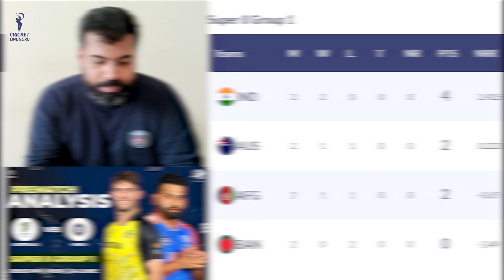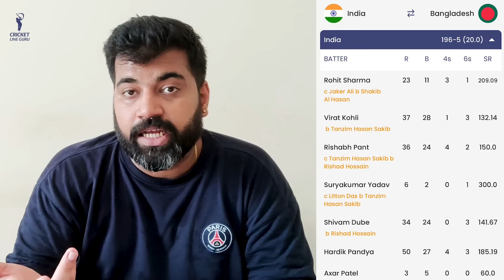INDIA vs AUSTRALIA Super 8 PREDICTION | T20 WC 2024 IND vs AUS Dream11 Team | WHO WILL WIN?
Australia will have to face India in the 11th match of the Super 8 fixture of the t20 World Cup 2024. All the important information about this match like Playing 11, Pitch Report, Key Players, and Dream11 team, you will get in this video so that you can make better predictions with a better analysis.

T20 WC 2024 India vs Australia Super 8 Prediction | T20 WC 2024 IND vs AUS Dream11 team | INDIA vs Australia Super 8 Who Will Win? | IND vs AUS Super 8 dream11 prediction | Super 8 IND vs AUS t20 WC Playing 11, Daren Sammy National Cricket Stadium St Lucia Pitch Report | IND vs AUS Who Will Win? I IND vs AUS Super 8 Dream11 Team PREDICTION | T20 World Cup 2024 Super 8 match 11th IND vs AUS dream11 Prediction | T20 wc 2024 IND vs AUS Dream11 prediction | IND vs AUS dream11 Team prediction | T20 wc 2024 India vs Australia Analysis Super 8 | T20 WC 2024 India vs Australia dream11 prediction